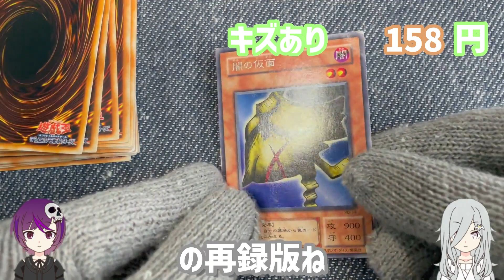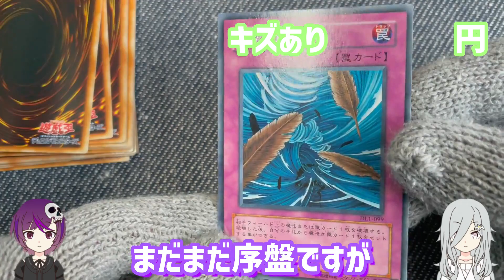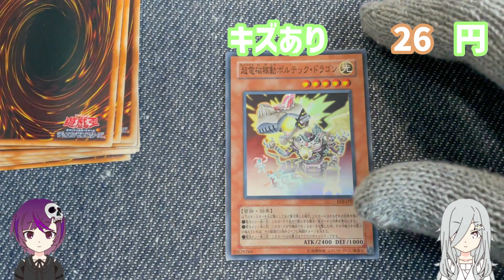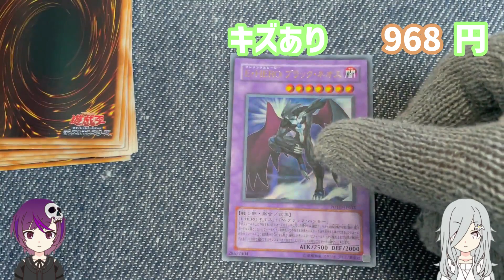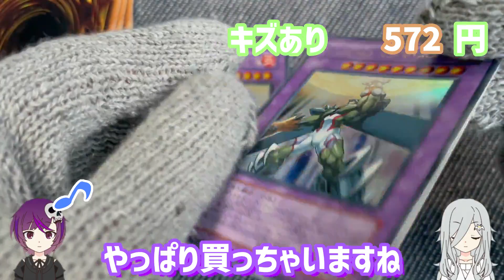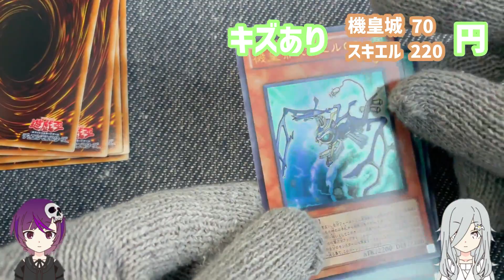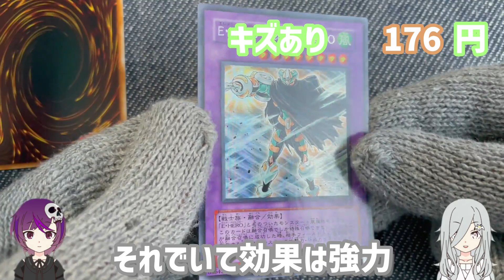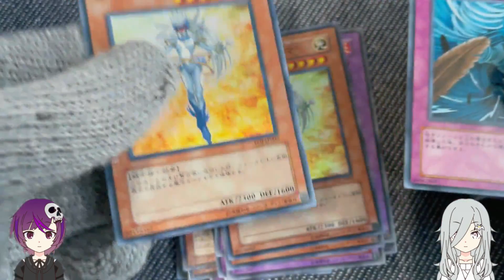【遊戯王】【ストレージ紹介】遊戯王10円特価ストレージ購入品紹介動画の第5弾です。通常購入時の参考価格も併記しています。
☆目次
00:00 オープニング～今回の動画内容について
00:44 1枚目～5枚目
02:54 6枚目～10枚目
04:46 11枚目～14枚目
06:07 15枚目～18枚目
07:17 販売金額合計発表(まとめ)～エンディング

1枚10円の特価ストレージの購入品紹介動画第5弾となります。

今回はとても満足のいくストレージ発掘ができました！

狙っているカードをまとめて釣り上げた時の爽快感はたまりませんね(*^^*)
こんなことはなかなか有りませんけど、それでも有る時は有るんですよ！

なんにでも当てはまることですけど、良い時もあれば悪い時も必ずあります。
ストレージに限れば、悪ければ買わなければいいだけですし、大した悪影響もないんですが…（発掘時間は失いますけどね）。

次回もこんな報告ができると嬉しいな～。

byシルル

※参考価格はトレコロ様のキズあり品販売価を掲載させていただきました。